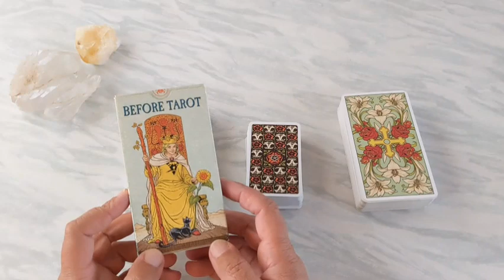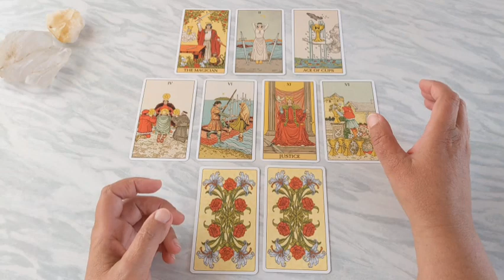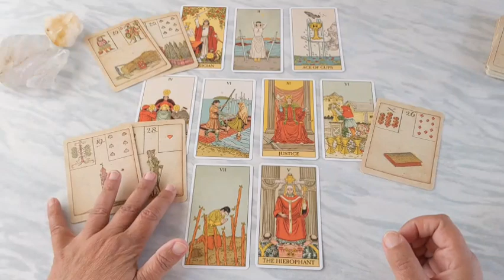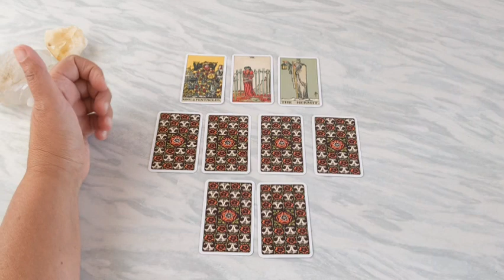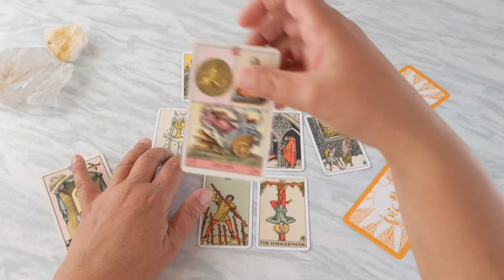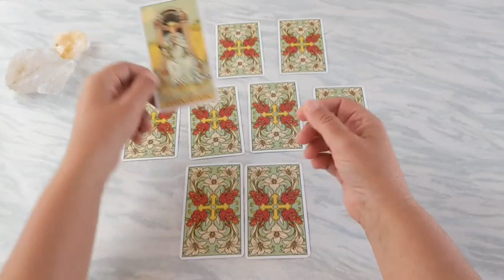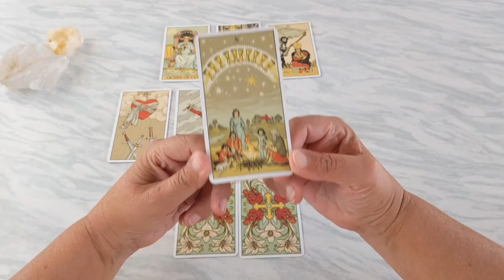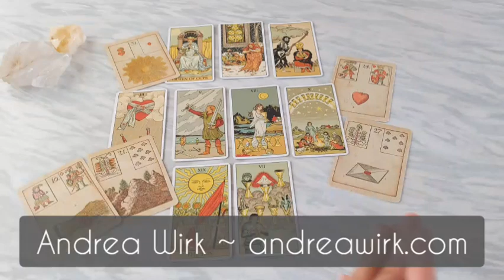💘 Dein HERZMENSCH: Warum ist er in dein Leben getreten? 💘 Zeitloses Liebes-Auswahl-Orakel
00:29 Thema
02:47 Kartenlegung 1
14:29 Kartenlegung 2
28:27 Kartenlegung 3

Dies ist eine zeitlose Tarot-Orakel Kartenlegung zu deiner Liebesgeschichte. Das Liebesorakel ist als Impuls zu sehen. Als Inspiration. Als Hinweis.

Meine Kartenlegungen dienen der Unterhaltung und ersetzen keinen professionellen Rat eines Psychologen, Therapeuten, Arztes/Mediziners. Der Zuschauer handelt eigenverantwortlich.

Da immer wieder Readings zum Thema Liebe angefragt werden, habe ich diesen Kanal eröffnet, wo es nur Readings und Videos zum Thema LIEBE gibt. Das können Kartenlegungen zu ganz alltäglichen Liebes-Situationen und Partnerschafts-Situationen sein, Readings für Seelenverbindungen, Kartenlegungen zu ganz bestimmten Beziehungssituationen etc.

Viel Freude 💚🌻